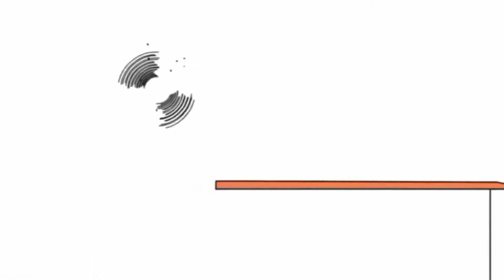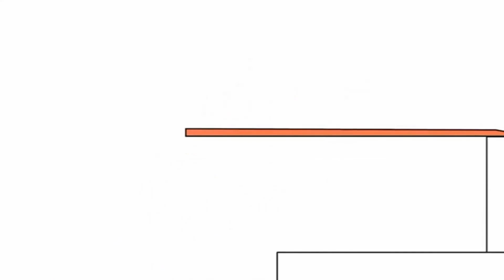Копия видео "Копія відео "Копія відео "Копія відео "Falling North Babylon Bruno great""""